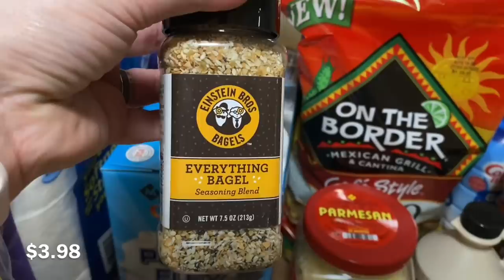Last Grocery Haul of 2021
It’s my last grocery haul of the year! This week we are going to enjoy lots of yummy, home cooked food.
This year I’m seeking for peace mentally, physically, and spiritually. What’s your word for the year?

Our Amazon Wishlist

Tangi on Instagram: @tangi_freedomhomestead
Jack on Instagram: @jack_freedomhomestead

**Hey friends! In case you're wondering what an affiliate link is, it just means that if you make a purchase through those links, I might get a small commission for sending your business to Amazon. It doesn't affect the price of your purchase, but it does help me pay the bills. ;)**